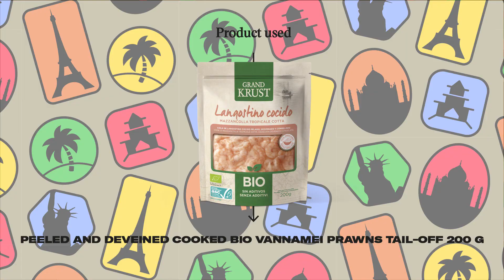Prawn Pad Thai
Pad Thai is undoubtedly the star of Thai cuisine. A stir-fried dish whose base is rice noodles with egg, tamarind sauce and a mixture of ingredients, served with a slice of lime and its juice. In this case, our Grand Krust prawns are the protagonists. What ingredient can't be missing from your Pad Thai?